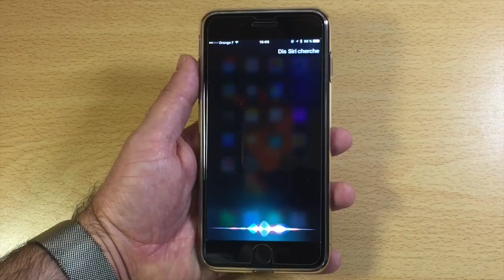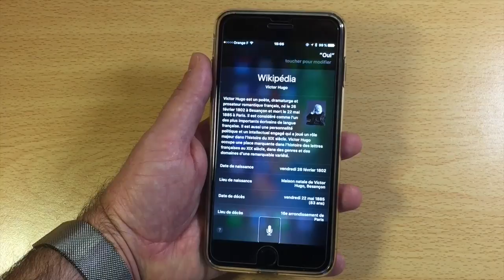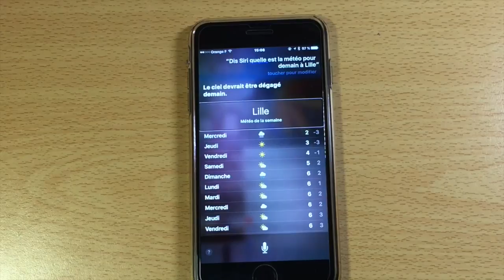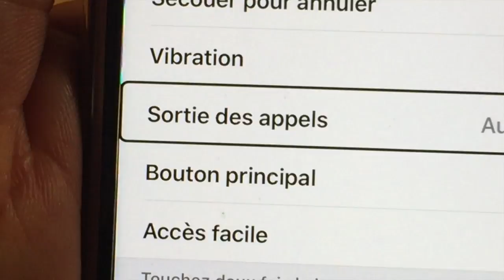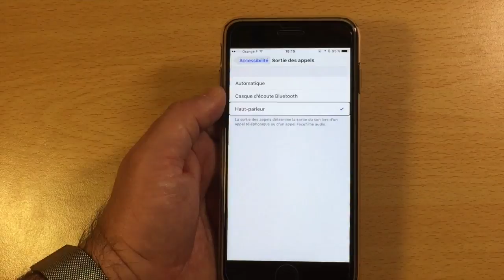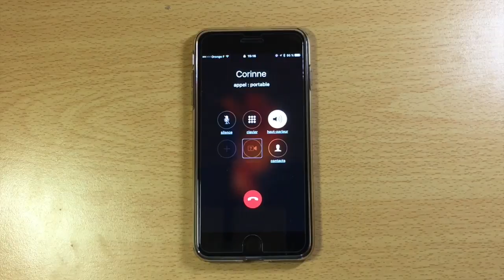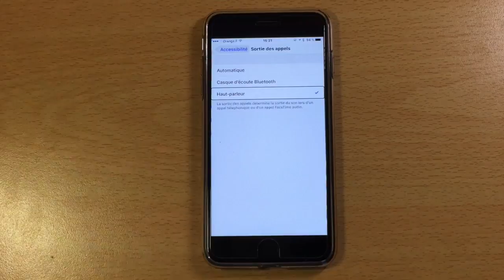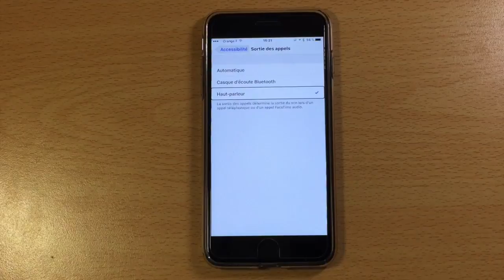Tuto Astuce Lancer Des Appels Automatiquement Sur Le Mode Haut-Parleur Sans Toucher à Son iPhone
Restaurer iPhone Fichier IPSW:
à tous lancer vos appels automatiquement sur le mode haut parleur au cas d'urgence sans jamais toucher à votre iPhone ceci peut vous permettre si vous avez un problème des membres supérieurs ou problème de mobilité vous allez simplement par le biais de votre voix lancer des appels et grâce à ce mode les appels entrant comme sortant vont être directement dirigé sur le haut parleur de votre iPhone merci de regarder cette vidéo et de vous abonner à la chaîne.